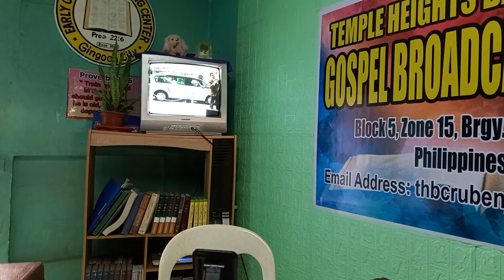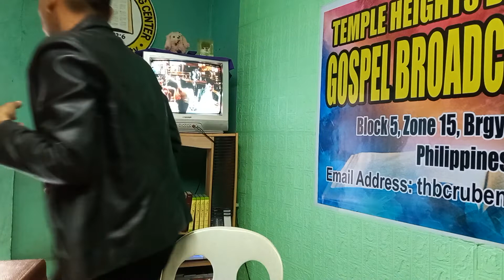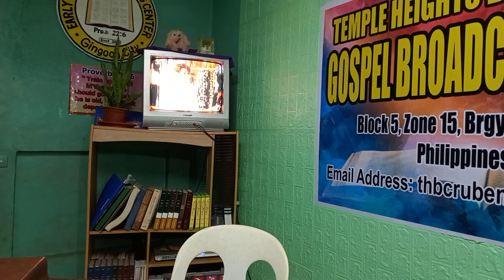ROMAN CATHOLIC CHURCH BRING OUR COUNTRY THROUGH FERDINAND MAGELLAN IN 1521